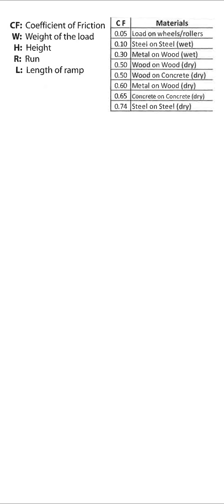MMRT: Inclined Planes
In this monday morning rigging tip we talk about the formulas you can use to determine the coefficient of friction and how to get the load safely up a hill or down a hill.